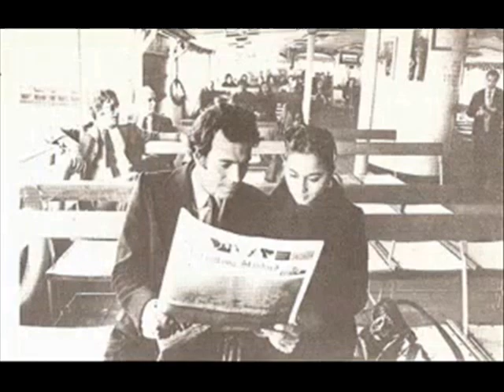Como El Alamo Al Camino (LIVE) Julio Iglesias The Golden Orpheus "73"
This is a live version performed at The Golden Orpheus in 1973.  No pictures available of that performance.  Julio wrote this song for his first wife, Isabel Preysler and this video is dedicated to their time together, fleeting as it was.